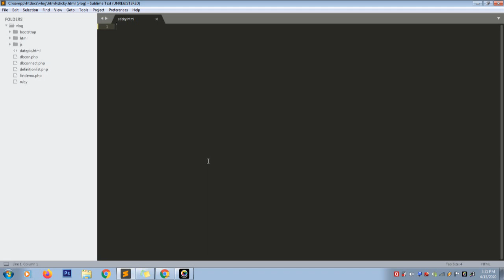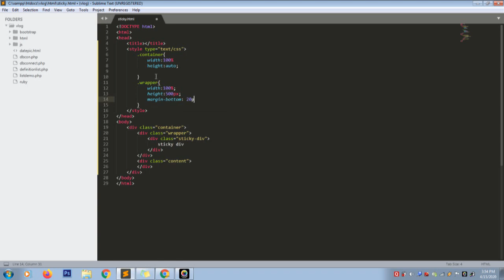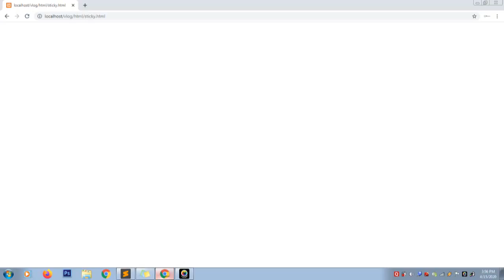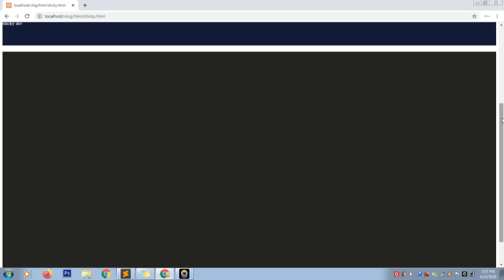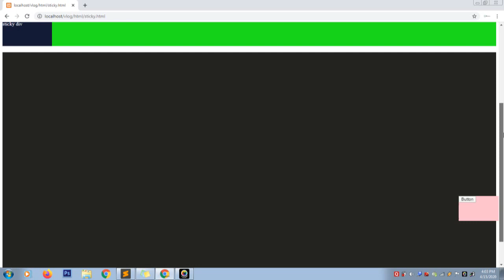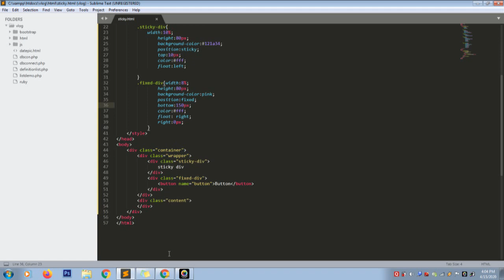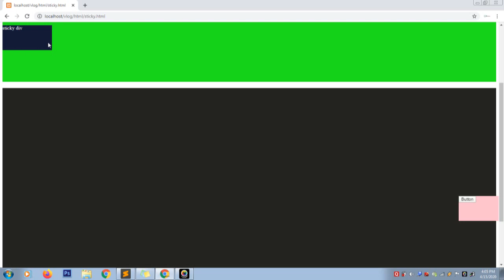How To Create a Fixed Header on Scroll - Position fixed vs position sticky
This video helps to Create a Fixed Header on Scroll .The header will stick to the top when you reach its scroll position.Scroll back up to remove the sticky effect.What is the difference between fixed and sticky in css